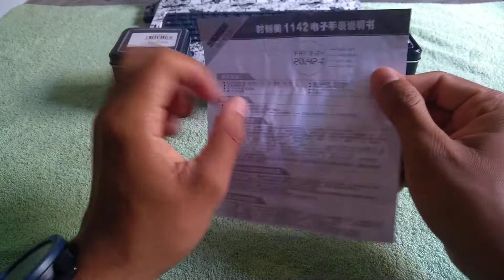Review do Relógio Skmei 1142 Gearbest⌚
🔰LINK DO NOSSO GRUPO DE CUPONS DA GEARBEST 1

🔰LINK DO NOSSO GRUPO DE CUPONS DA GEARBEST 2